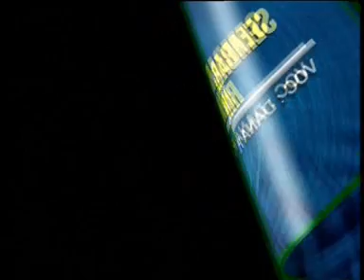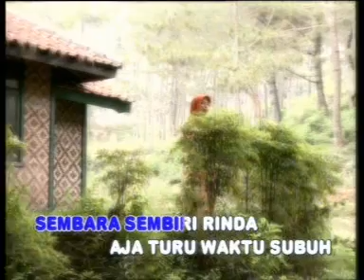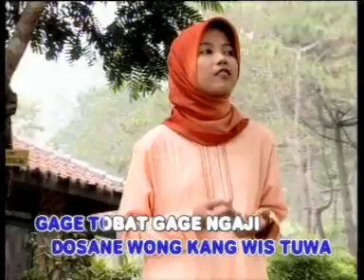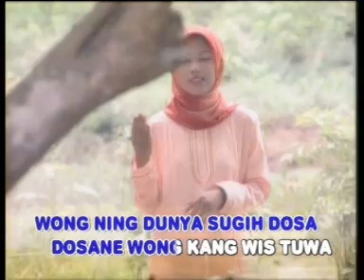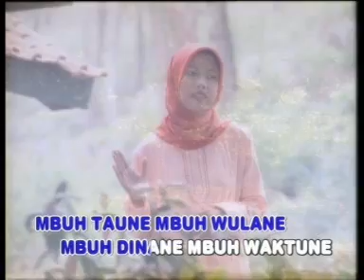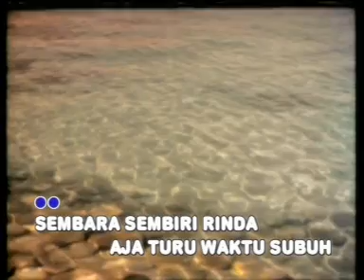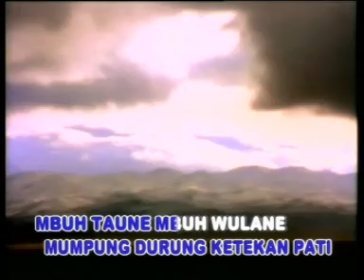QOSIDAH KANJENG SUNAN sembiri rinda?